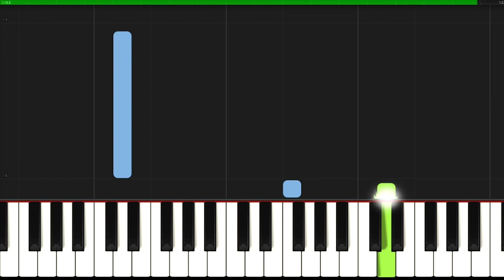BORATSA Ukraine I Борятся Даниэла Устинова I Russian Woman Easy Piano Tutorial Sheet Music SLOW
🎹 SLOW ▶ 0:48
BORATSA Ukraine I Борятся соло фортепіано I Russian Woman I Даниэла Устинова I Easy Piano Tutorial Sheet Music SLOW

LYRICS
Fight all night, fight all day,
everybody fights all day, but forgets to pray
Father left, but not alone,
'cause this broken family won't break me anymore

Борятся, борятся,
Все по кругу борятся, да не молятся
Сын без отца, дочь без отца,
Но сломанной family не сломать меня